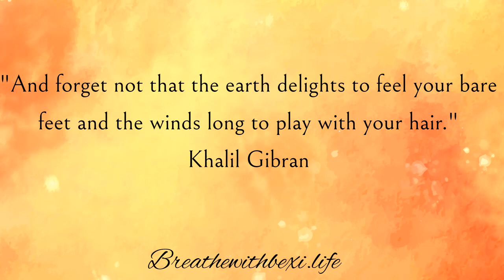5 Mindful Activities to Live Slowly in Busy Times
Even when busy, we can still find ways to live slowly and mindfully.  Here are five things that I do when my week is a bit fuller than usual to stay present and fell connected with a slower pace of life. Hope they help, let me know if they do!

Best wishes and deep breaths,
Bexi
xx